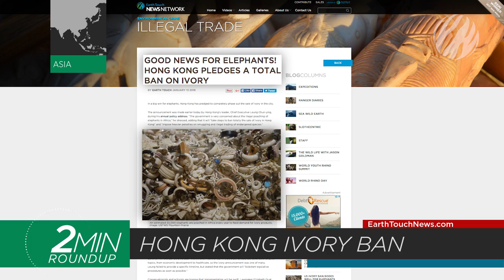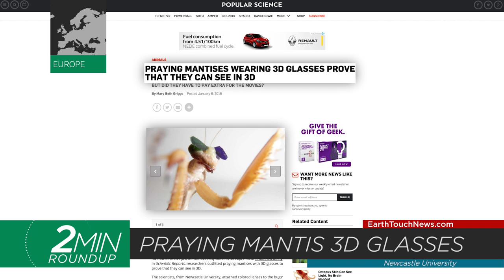Praying mantises in 3D glasses, prehistoric monster crocs & the octopus that won’t let go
Praying mantises rock tiny 3D glasses in the name of science, a clingy octopus claims a diver's arm, unearthing a prehistoric monster croc, India’s sad mass whale stranding & what’s the catch with Hong Kong’s planned ivory ban?

NEWS SOURCES